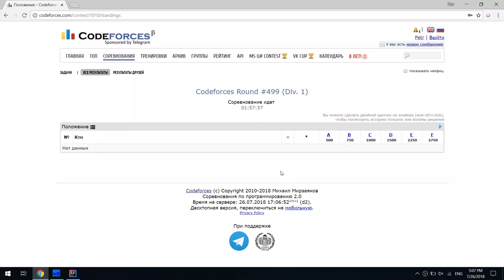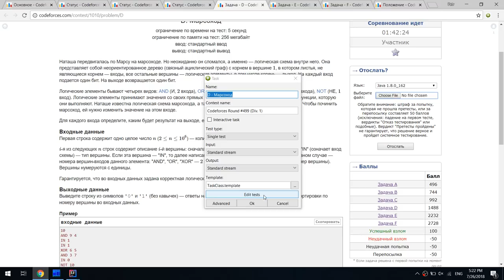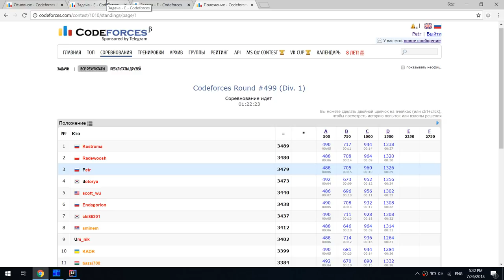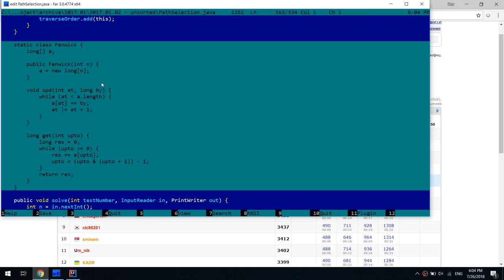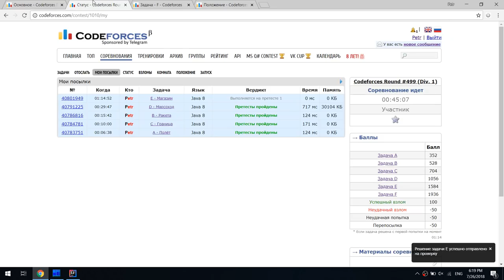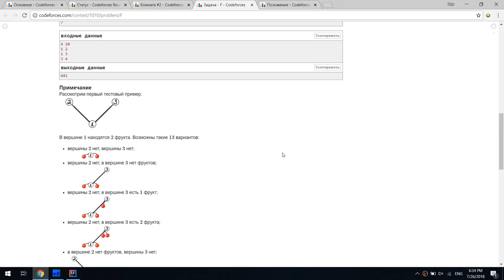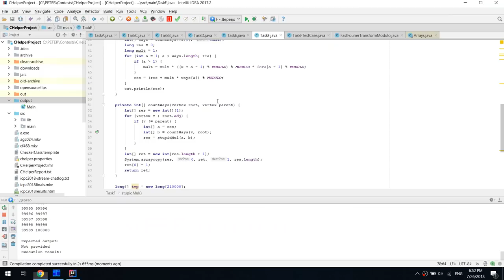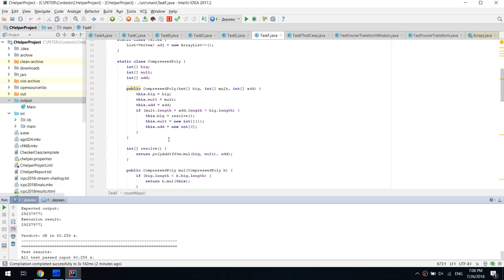Codeforces Round 499 screencast